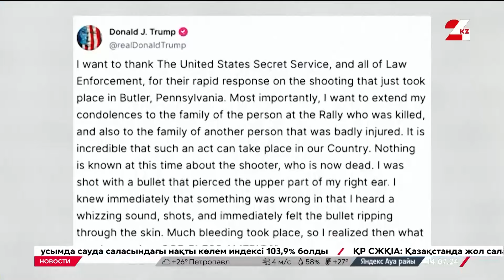Трамп прокомментировал покушение на себя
Кандидат в президенты США Дональд Трамп заявил, что он «в порядке» после неудачного покушения на него в ходе митинга в штате Пенсильвания. Об этом сообщил его пресс-секретарь, передаёт «24KZ».